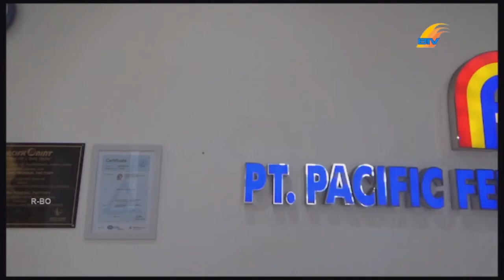ERIYANDI WARGA KARIMUN RESMI MENDAPATKAN MOTOR DARI PFF PAINT